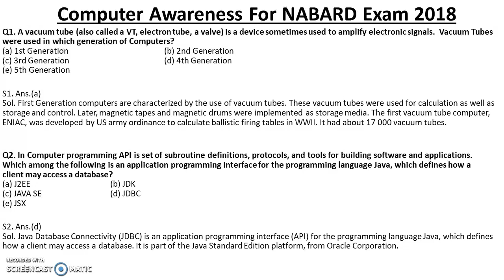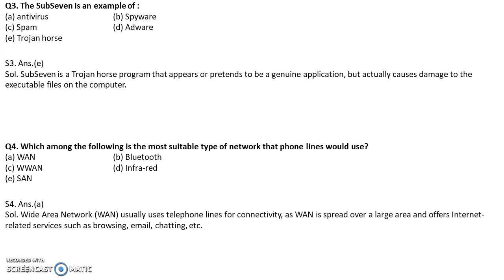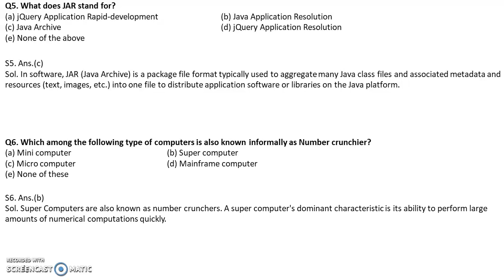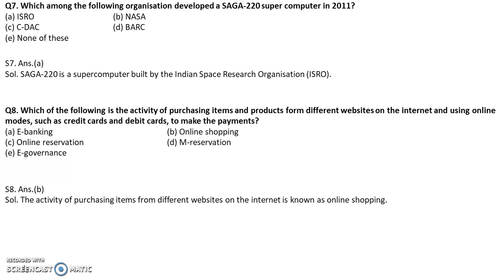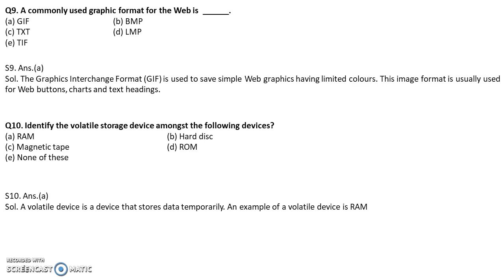NABARD Grade A Exam 2018 : Computer Knowledge For NABARD and All Other Govt. Bank Exams 2018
Watch this video to get the in-depth knowledge of Computer Awareness  section of NABARD Grade A Exam 2018 and all other Government banking exams. This video shares the most important questions asked in  NABARD GRADE A EXAM and all the other Government Bank Exams 2018. Start your preparation now. All the best :)

for all the latest updates, important dates, notifications, vacancies, recruitment , exam pattern, preparation and results of all banks exams- SBI Clerk 2018, SBI PO 2018, IBPS PO 2018, IBPS Clerk 2018, SSC 2018 , Railway 2018, RBI Grade B 2018 , NABARD GRADE A 2018 and all other government banking and recruitment exams 2018.

NABARD Grade A Exam 2018 Preparation.
NABARD Grade A 2018 Assistant Managers Official notification . Total vacancies: 92.
Phase -1 Prelims is on 19th May 2018.

NABARD Grade A Exam 2018 : Computer Knowledge For NABARD|DENA Bank PO Exam 2018|SBI PO Exam 2018| All Other Govt. Bank Exams 2018

SBI Clerk 2018| SBI PO Pre 2018|SBI PO Mains 2018| IBPS Clerk 2018 | IBPS PO 2018 | SCC 2018 | Railways 2018 |RBI Grade B 2018 |NABARD GRADE A 2018
Government Bank Exams 2018 |Government Recruitment 2018.